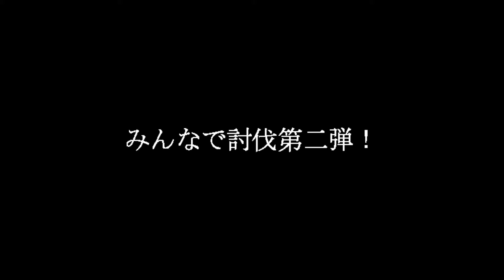#57【アクション】のぶぽんの「ハンドレッドソウル（Hundred Soul）」みんで討伐！アーマジャイアントビートル（テラスハウス５名参加）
本日は私が倒せなかった第９章のボス（アーマジャイアントビートル）の討伐動画をアップします！そして今回もテラスハウスメンバー５人にお手伝いしてもらいました！
動画を送って下さったメンバー・団長各位様本当にありがとうございます(^^)//

【ドラゴンクエストビルダーズ2 破壊神シドーとからっぽの島】のリスト📹

「ハンドレッドソウル」はこちらからプレイできるぞ！